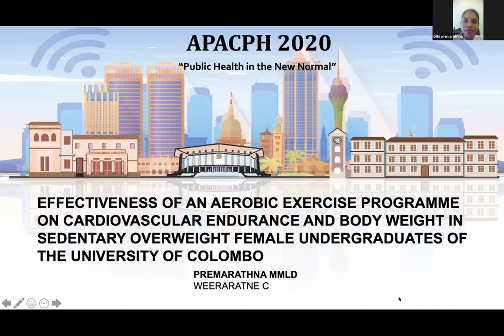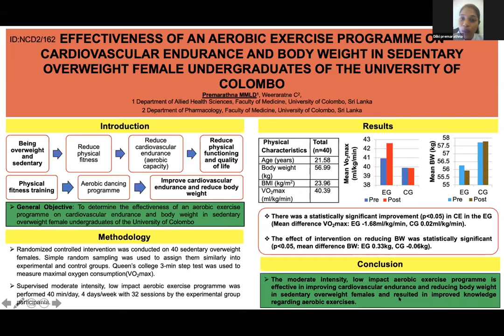APACPH Conference Oral Presentation Premarathna MMLD NCD2 162